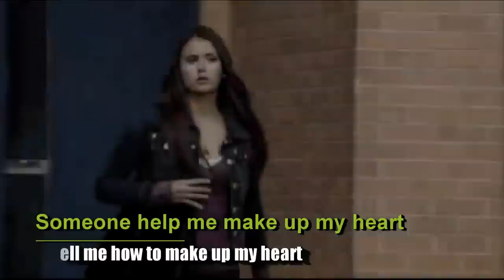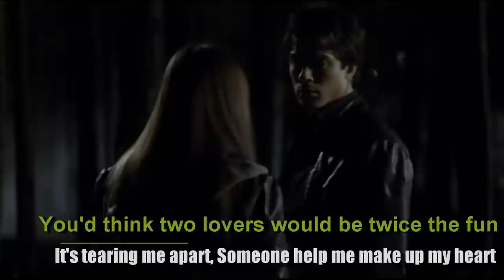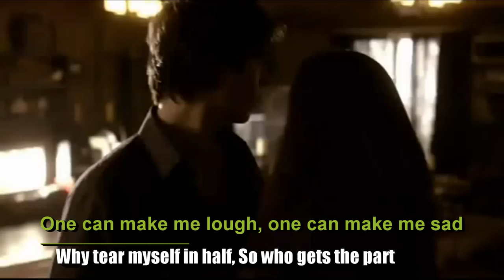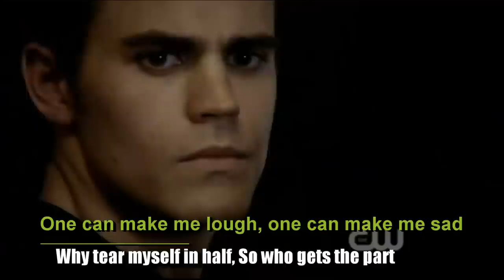Make Up My Heart - Josie Aiello